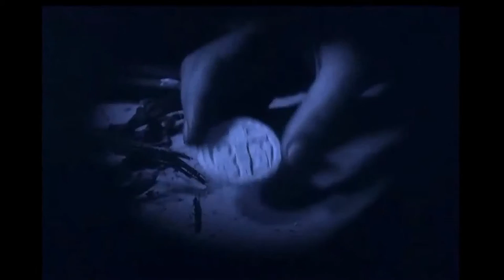The Sorcerer of isis (Power of Zeus) - Haxan (Benjamin Christensen)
The Sorcerer of isis
Power of Zeus
Haxan
Benjamin Christensen